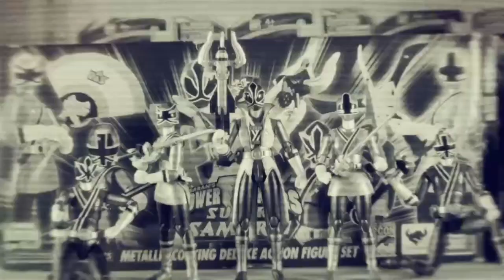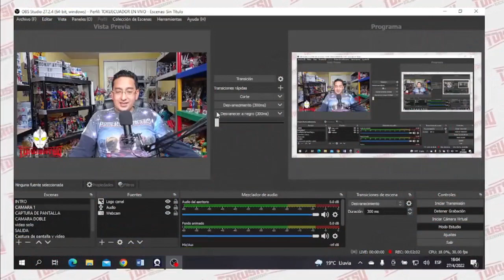NOTICIAS: Don Onitaijin | Juguetes y Botarga